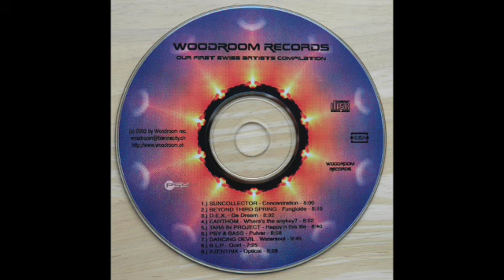Beyond Third Spring - Fungicide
Various – Our First Swiss Artists Compilation
Label:
Woodroom Records – 156214
Format:
CD, Compilation
Country:
Switzerland
Released:
2003
Genre:
Electronic
Style:
Psy-Trance, Goa Trance